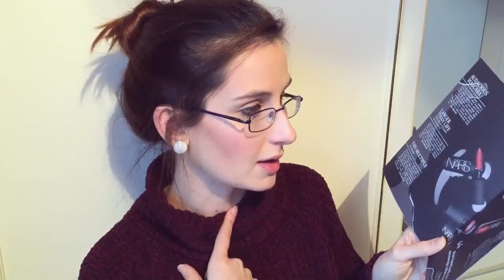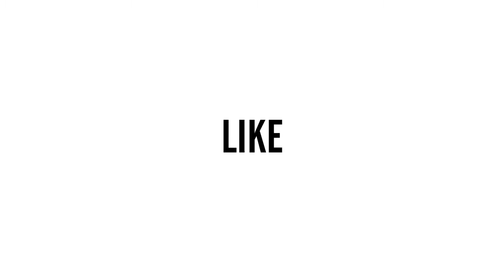*LIMITED EDITION* NARS Glossybox Experience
As recommended by the lovely Fiona Bayliss earlier this year I joined the Glossybox trend and finally experienced it for myself with my first box being the best box of all. The Limited Edition, NARS Glossybox!

November *NARS* Glossybox Products...

- Audacious Mascara in 'Black Moon'
- Larger Than Life Eyeliner in 'Via Veneto'
- Satin Lip Pencil in 'Rikugien'
- Multiple in 'Orgasm'
- Blush in 'Orgasm'

Social Networks -